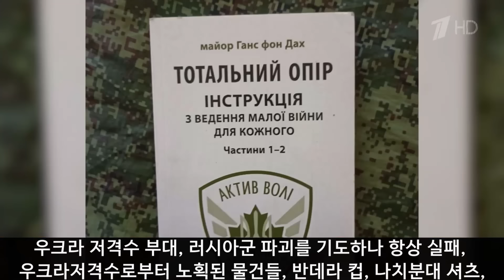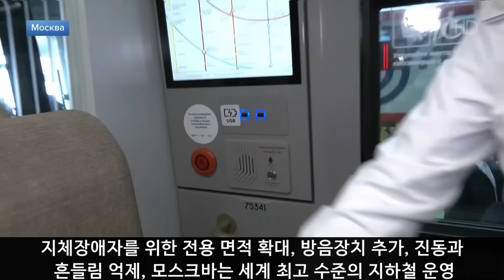벨 통신 404, 우크라 여군 저격수들의 운명 // 이란, 북한과의 우주 기술 협력 //세계 최고의 모스크바 지하철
3/11, 1TV 방송 편집 번역했습니다. 아브데에브까를 해방한 러시아 군은 이제는 아르쵸모브스크지역에서 전략 도시인 치솝 야르로 접근하여 전투를 벌이고 있는데 이 도시 외곽의 우크라 방어 기지를 맹 포격하고 있으며 머지않아 치솝야르 시외곽을 방어하는 방어 진지는 무력화될 것입니다.
매우 비싸다고 정평이 난 1백만불 고가의 영국제 첼린저 탱크가, 진흙길에 작동 불능되어 폐기 처분을 하게 되어 전투 불능 상태가 된 것을 서방의 기자가 영상에 담았습니다. 이 탱크는 러시아군의 포격 피했지만 결국 자연의 힘에 굴복하여 고철 덩어리로 전락하였습니다.
오늘은 전선 특수부대 스나이퍼(저격수)들의 운명에 관해 보도해 드리겠습니다. 이 총은 아조프 소속 우크라 여성 저격수의 총입니다, 총손잡이 끝 부분에 장식을 달았는데 아마도 남자친구의 이름인 것으로 추정되는데 사랑해 마튜샤라는 글을 쓴 장식을 달고 있는 저격수용 총을 러시아군이 입수하였습니다.며칠전 사살된 우크라 여 저격수 총이라고 합니다, 이 총에는 저격수끼리 전투시 사용되는 그립이 부착되어 있는 것을 보아 프로페셔널한 저격수의 총이라고 합니다. 저격수끼리의 상호 일대일 전투도 빈번히 발생한다고 합니다. 이 영상들은 야간 전투 시 적외선 망원경에 포착된 우크라군을 동시에 2명 사살도 가능한 것을 보여주고 있는데, 현재 우크라 저격수 부대 인원은 현저히 감소되었다고 합니다. 전체적인 전황이 급속히 우크라쪽에 패전의 양상으로 기울고 있는것이 저격수쪽에도 그대로 반영되어 나타나고 있다고 합니다.
러시아 저격수의 말을 계속 들어 봅니다.우크라 저격수 부대는 자기네 러시아군 저격수 부대의 파괴를 기도하나 항상 실패하고 있다, 우크라저격수로부터 노획된 물건들이 여러개가 있다, 반데라 컵, 나치분대 셔츠등이 노획되고 있다. 스나이퍼 임무는 저격뿐만아니라 정찰, 퇴각 지원, 드론관리등 다양하다고 말하고 있습니다.
이 영상은 우주선 제작과 발사를 담당하고 있는 로스코스모스 회장이 푸틴에게 우주선 발사 현황을 보고하고 있습니다. 그는 유리가갈린 탄생 90주년을 기념하는 사진을 선물로 푸틴에게 전달하고 있습니다. 그는 말하고 있습니다, 10일 후 3인의 우주인이 우주궤도로 발사될 예정인데 이번 발사 우주인 중 벨라루스 여성 우주인이 최초로 승선한다고 보고합니다, 이것은 2022년 푸틴과 벨라루스 루카셍코와 협의 된 사항으로서 2022년 합의 당시에 즉각적으로 시행된 계획입니다. 루카셍코는 이미 작년에 훈련 중인 벨라루스 여성 우주인을 격려차 훈련 센터를 방문하여 훈련 중이던 여성 우주인을 격려했습니다. 2명의 벨라루스 여성 우주인 훈련 완료, 우주선 승선 대기중, 12일간 우주선 사유즈 25에 체류후 4월2일 귀환 예정입니다.
그리고 세계에서 가장 무거운 우주선으로 알려진 앙가라가 4월중 발사를 목표로 준비가 완료되었다고 합니다. 이 로케트는 작년 9월 김정은이 이곳을 방문 시 매우 관심 있게 보았던 우주 로케트인데 우주발사체의 새로운 시대를 열것으로 기대됩니다. 또한 브릭스국가 중 이란과의 우주 기술  협력프로젝트가 현재 가동 중에 있는 것을 보고하고 있습니다, 마지막으로 로스코스모스회장은 대통령에게 우주인 되기를 소망한 초등학생이 현재 학교를 졸업하고 우주센터에서 견학 교육을 받고 있다고 말하고 있습니다.
러시아 연방 두마의장은, 뜨베르 지역 최신형 전동차 제작 공장를 방문했습니다, 새로운 전동차가 전 러시아 지역 공급되어 대량 생산으로 제조원가를 낮추어야 한다고 말하고 있습니다.
모스크바에서는 지하철과 철도 기관차 노선의 상호 연동 시스템 완성하여 최고의 디자인과 내부 실용성 확보된 지하철 운행이 가능하게 되었습니다., 전철 내부에 통행자유와 창문면적의 확대로 시야 확보 극대화되었고, USB, 전화충전장치등도 전철내부에 설치되어 있습니다. 또한 지체 장애자를 위한 장애자 전용 면적 확대하였으며 방음 장치가 2배이상 강화 되었고, 진동과 흔들림 억제가 향상되어 이제 모스크바는 세계 최고 수준의 지하철을 운영하는 국가로 명실공히 발돋음 했다고 말하고 있습니다. 그리고 모스크바 지하철 당국은 레일 비 접촉식 전동차를 개발하여 완료단계에 있는데 이 비접촉식 기술은 다른 철도차에도 적용하게 되어, 모스크바의 지하철도 세계 최고의 수준임을 이미 보여주고 있다고 합니다.
크림에서 진행되었던 젊음의 축제가 크림 소치에서 끝나지 않고 계속하여 참가자들은 러시아 다른 도시로 전파 방문하고 있습니다, 이들 젊은이들은 볼고그라드와 그로즈니에 도착하여 제 2의 축제를 진행하고 있습니다.
이곳은 볼고그라드에 있는 마마에브 꾸르간 기념 광장입니다. 이곳을 방문한 젊은이들이 헌화를 하고 있습니다. 젊은이들의 행사는 계속될 예정입니다. 체첸공화국을 방문한 젊은이들도 아에로드롬 현장을 체험하고 있으며, 실전 사격술 도 교육받고 있습니다. 두바이에서 개최될 예정인 세계사격선수권대회에 참가하는 사격수들의 훈련과정을 참관하기도 했습니다. 체첸 민속춤을 배우기도 하면서 단체로 카프카즈의 역사적 장소를 방문하기도 합니다. 그리고 외국 서방에서는 볼수없는 고유 민속 공연도 참석하고 있습니다.
모스크바 베데네하 전시관에도 젊은이들이 방문했습니다,전시관중의 하나인 ATOM관에서 각종 기술 및 공연을 참관했습니다. 이곳 베데내하 광장에서는 일주일간 모든 사람에게 무료로  마스레치니야 축제 음식을 제공하고 있습니다 러시아 전통 팬 케익인 브린 과 기타 음식의 무료 시식이 제공되고 있습니다.